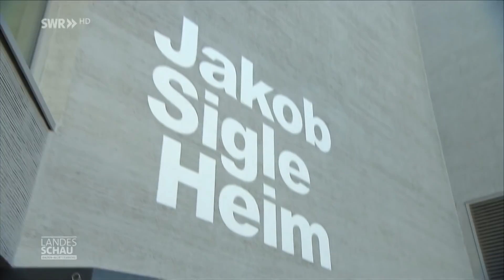Rikscha Dienst für Senioren - los geht die wilde Fahrt durch die Stadt!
Für diese Fahrt putzen sich die Fahrgäste gerne heraus. Ruth Remilius und Margarethe Kelter sind voller Vorfreude ein. Der ehrenamtliche Fahrer Veith Walter schnallt seinen Fahrgast an und stattet sie mit Decke und Wärmflasche aus. Kundin ist Königin!
Das Wohlfahrtswerk Baden-Württemberg hat ein Rikscha-Projekt ins Leben gerufen. Mit E-Bikes werden Senioren aus Pflege- und Altenheimen herumgefahren, so zum Beispiel im Altenheim in Kornwestheim. Noch werden ehrenamtliche Fahrer gesucht.

Die Fahrten sind begehrt. Auch wenn es im Winter nicht ins Eiscafé geht. Mal echt flott, mal gemütlich unterwegs - ab und zu holpert man gemeinsam über ein paar Wurzeln. "Wir sind nicht aus Porzellan!", entgegnet Ruth Remilius.
Wie auf dem Jahrmarkt: Nach der Fahrt ist vor der Fahrt. Der nächste Fahrgast wartet schon!